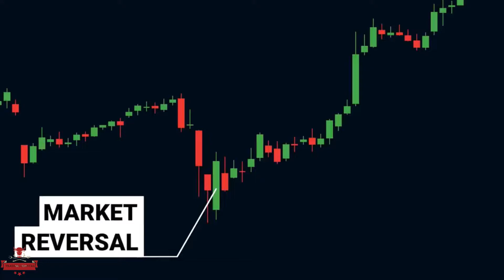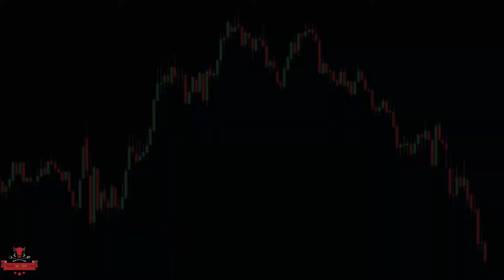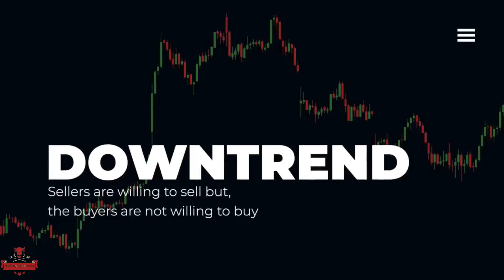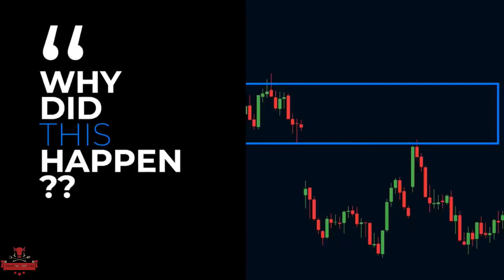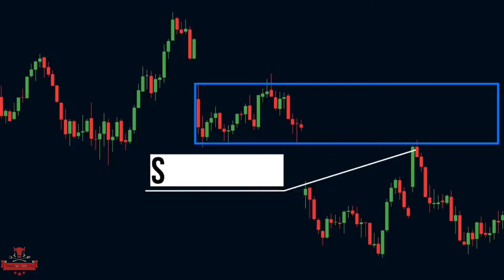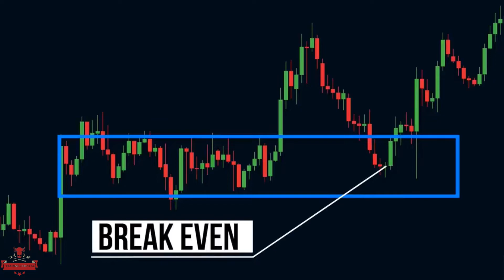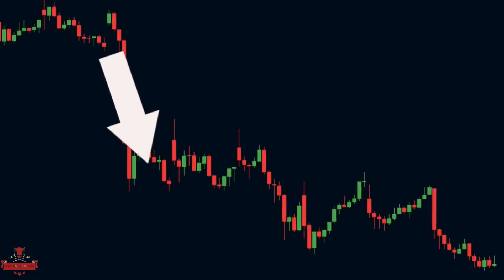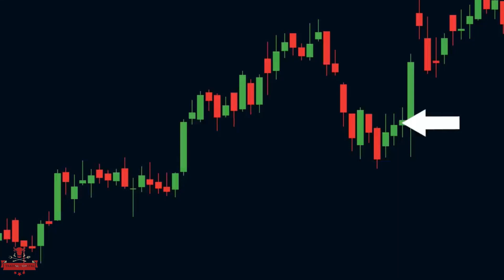Price Action Secret Strategy That No One Will Tell You. || Reveal here @tradingcoastal 📈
✅OPEN ACCOUNT BELOW📈📈📊